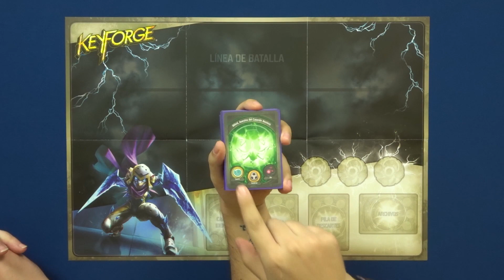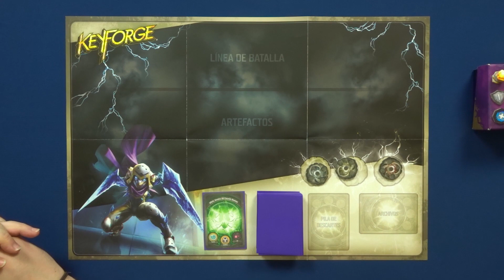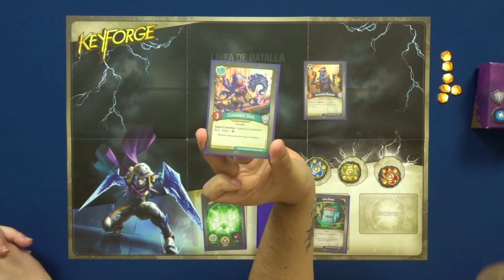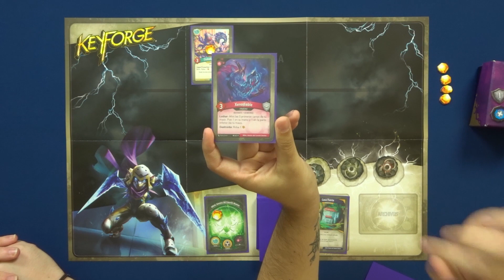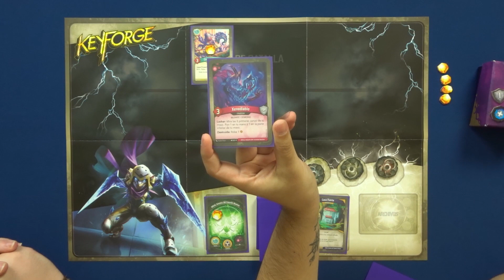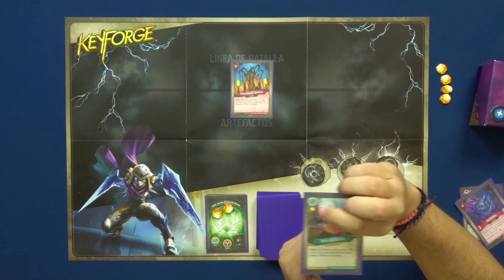Keyforge | ¿Cómo se juega?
Hoy os enseñamos los conceptos básicos y cómo se juega a Keyforge. Esperamos que os guste.